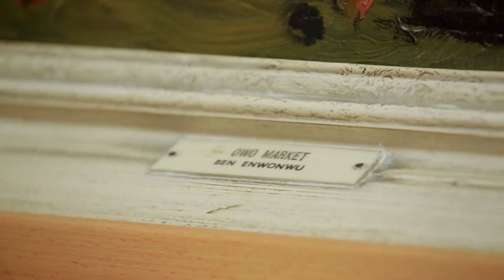The First African Painting in the Repair Shop WOWS Lucia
Lucia is enamoured by a beautiful Nigerian painting and gets to work patching some of it's heavier damage.